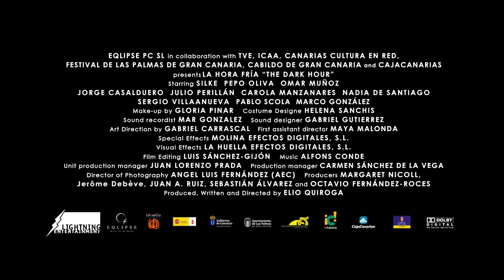La Hora Fría: The Dark Hour (2007) Trailer Remastered HD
Post-apocalyptic survivors (Silke, Jorge Casalduero) shelter themselves from zombies and mysterious creatures.

Directors
    Elio Quiroga
Starring
    Silke, Carola Manzanares, Jorge Casalduero